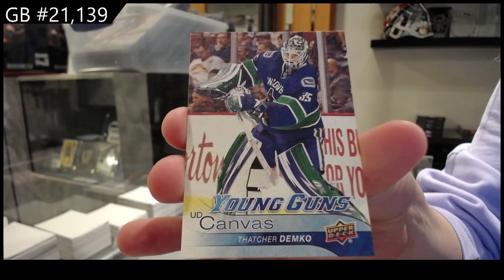2016-17 Upper Deck Series 2 Retail Hockey Box Break - CNC GB #21,139